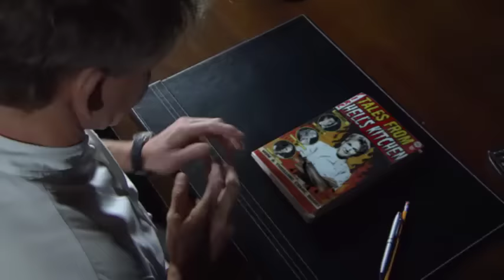Hell's Kitchen (U.S.) Uncensored - Season 12, Episode 5 - Full Episode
The remaining contestants must match side dishes with four different types of protein. The winners spend a day at Laguna Beach while the losers prep honey taffy from scratch.